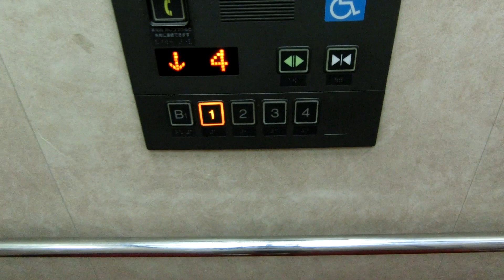江戸川区中央図書館のエレベーター（日立製）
－－説明－－－－－－－－－－－－－－－－－－－
国道14号線沿いにある、江戸川区中央図書館のエレベーターです。
－－諸元－－－－－－－－－－－－－－－－－－－
メーカー：日立
機種：Newプリード
用途：乗用
定員：15名
積載：1000kg
アナウンス：○
駆動方式：ロープ
停止階：B1,1,2,3,4
設置数：1
設置年：？

－－住所－－－－－－－－－－－－－－－－－－－
東京都江戸川区中央3-1-3